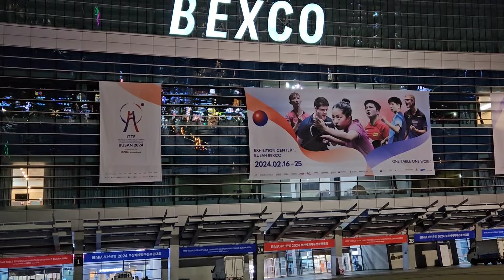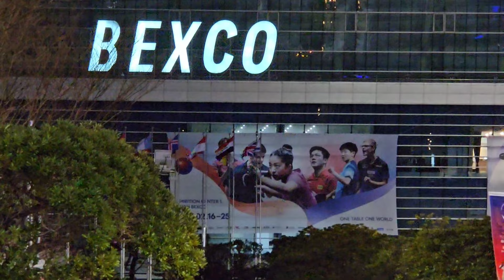2024 부산세계탁구선수권대회 연습장 안에서? 🏓💪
2024 부산세계탁구선수권대회 박규현 대표선수 개인코치 겸 KBS 탁구해설위원으로 부산 벡스코에 왔습니다.

내일부터 경기인만큼 모든 나라 선수들이 열심히 훈련을 하고 있습니다. 내일부터 한국 탁구대표팀 응원 많이 하고 저도

편안하고 재밌는 시청 하실수 있도록 해설 노력하겠습니다. 한국탁구 화이팅!!!